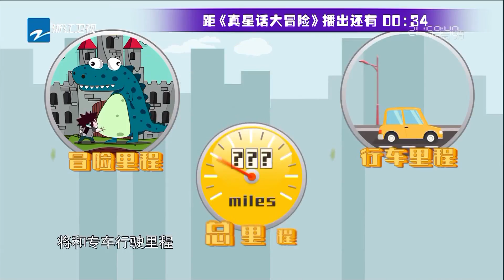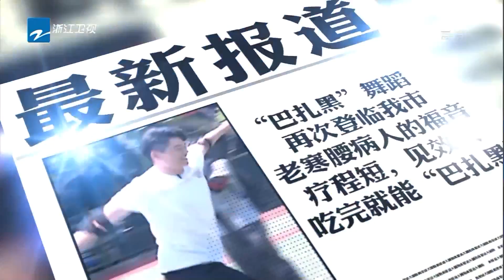【FULL】“邢捕头”范明弄哭宁静？联手整杨迪关主地位堪忧《真星话大冒险》第7期 20170619 [浙江卫视官方HD]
《真星话大冒险》是由浙江卫视出品的原创街头互动挑战真人秀节目。每期都会邀请不同的明星，和观众一起接受“真心话”和“大冒险”的挑战，节目3位固定成员为杨迪、沈涛、伊一。